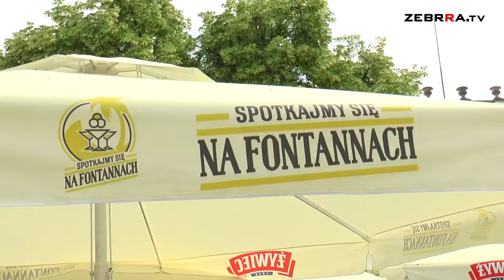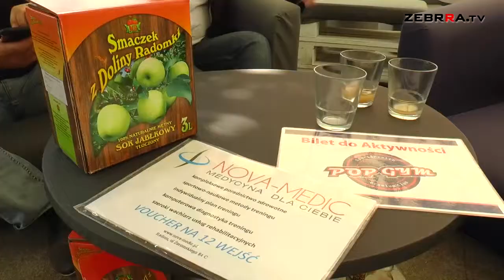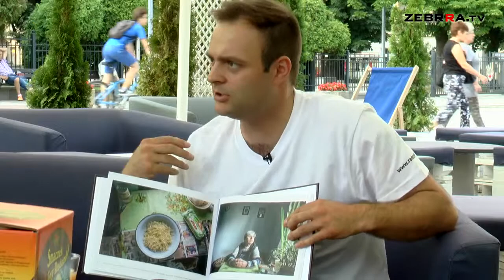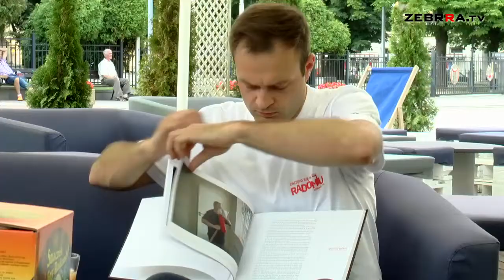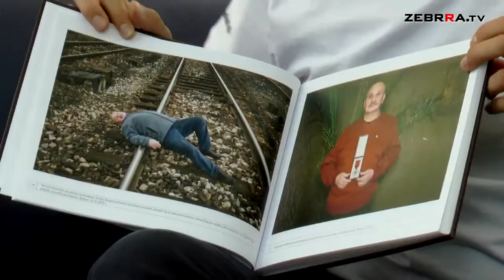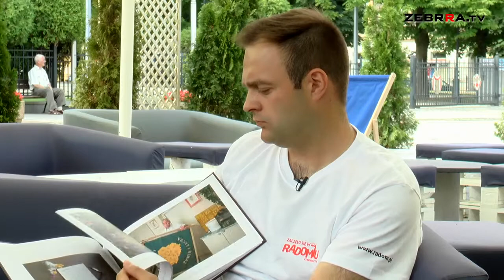2016.06.22 WYSZUKANI odc. 129: Grzegorz Kapla i Arkadiusz Kubisiak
Gośćmi programu "Wyszukani" są Grzegorz Kapla i Arkadiusz Kubisiak, autorzy książki-albumu "Ukarane miasto, Radom, Czerwiec '76". Zapraszamy!